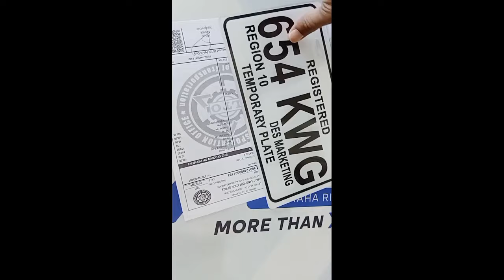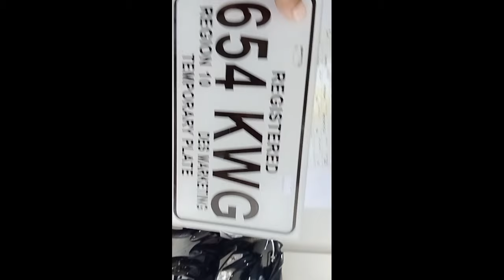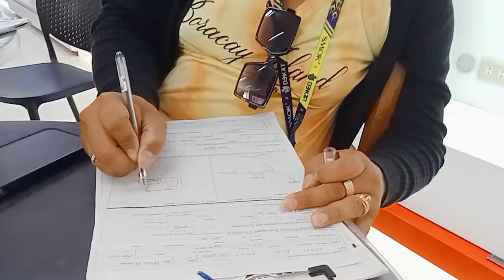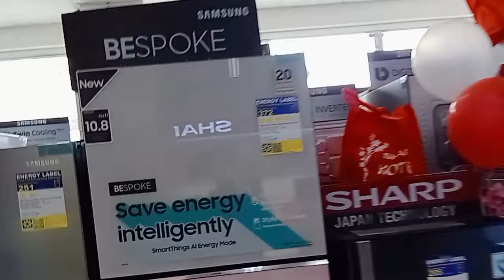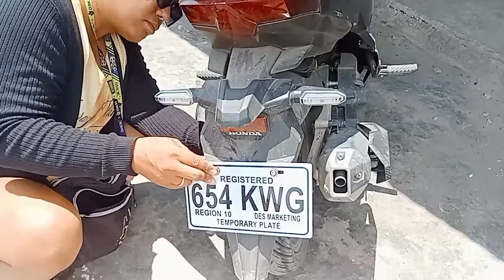binayaran ni mia ang motor ko at ng aply na din siya kumoha nang refregerator@miakaloka nononvlog